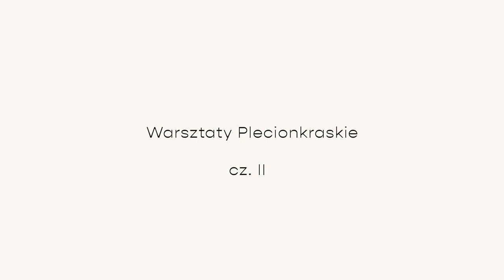Warsztaty plecionkarskie z Grzegorzem Gordatem cz.2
Zapraszamy do udziału w warsztatach plecionkarskich, podczas których wspólnie wykonamy tackę na owoce na dnie okrągłym. Używać będziemy wikliny korowanej, która idealnie nadaje się do wyplatania w warunkach domowych. Podczas warsztatu poznamy cały proces wyplatania, począwszy od dna, przez nakładanie żeber i ich wyprowadzenie na ścianę, wyplot warstwy budującej ścianę kosza, oraz zakończenie.
Wakacyjny wyjazd w ostatnich dniach sierpnia nie przeszkodzi Wam wziąć udziału w wydarzeniu - film instruktażowy znajdziecie na naszym YT, a paczkę z potrzebnymi materiałami wyślemy Wam w dowolne miejsce w Polsce. Wy natomiast możecie zacząć wyplatanie kiedy tylko chcecie :)

Warsztaty przeprowadzi ekspert Materii Mistrza -  Grzegorz Gordat, który plecionkarstwem zajmuje się blisko 20 lat.  Swe umiejętności zdobył na drodze klasycznego przekazu międzypokoleniowego, dzięki wujkowi, który wyplatał tradycyjne kosze. Gordat ukończył technikum ekonomiczne w Pionkach, a następnie zdobył uprawnienia instruktorskie z wikliniarstwa po specjalistycznym kursie w Stowarzyszeniu “Akademia Łucznica”. Po zakończeniu kursu nawiązał kontakt z miejskim domem kultury w Dęblinie, gdzie prowadzi zajęcia przewodząc sekcji wikliniarskiej. Techniką żebrowo-krzyżową wykonuje kosze tradycyjne regionu radomskiego, kozienickiego i Powiśla, ale też kosze gospodarcze, kosze na kwiaty, koszyczki dekoracyjne i na święconkę, płoty, tacki na owoce, a nawet kosze służące do transportu gołębi. Jest członkiem Stowarzyszenia Twórców Ludowych. Tworzy i żyje w Regowie Starym.

Materia Mistrza to program stworzony przez Fundacja Nizio "The Creators" Fundatorem tej organizacji pożytku publicznego jest architekt i rzeźbiarz Mirosław Nizio, właściciel znanej na świecie pracowni Nizio Design International, autor licznych projektów przestrzeni publicznych: muzeów, ekspozycji historycznych, wystaw, pomników pamięci, scenografii. Jest także założycielem Nizio Galeria, która współorganizując program Materia Mistrza tworzy nowe spojrzenie na styk tradycji i współczesności w designie. Kuratorkami projektu są Iga Knysak - historyczka sztuki i publicystka oraz Karolina Kliszewska - krytyczka sztuki, dyrektor artystyczna Nizio Galeria.

Organizator: Fundacja Nizio "The Creators"

Patronat Honorowy, Ilona Soja-Kozłowska, Burmistrz Dzielnicy Praga-Północ m.st. Warszawy

Patroni medialni: TVP Kultura, Radio Kampus, RDC 98.1 MHz, NÓW. Nowe Rzemiosło, Tygodnik Przegląd, Trendy Art of Living, Praska Ferajna, Projekt Pracownie.
Współpraca redakcyjna: RMF Classic